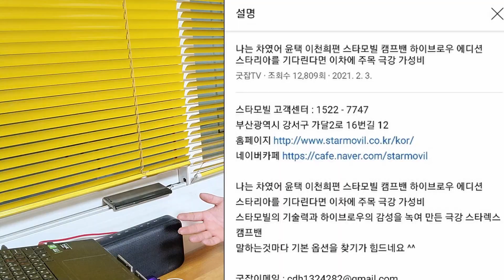패밀리카라반 신세계 백화점 하남 스타필드 단독 전시회 카니발 스타리아 루프 팝업 에고이 인터스텔라 바인스버그 카라반 1톤 봉고 포터 확장 기반 아론6 국내 최초 세계 유일 패키지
경기도 용인시 기흥구 구성로 330

에고이 아빠의 도전은 계속 됩니다
패밀리카라반 신세계 백화점 하남 스타필드 야외 광장 단독 전시회

전시 내역

1. 국내 최초 카니발 루프 팝업 텐트 캠퍼밴

2. 스타리아 투어러 9인승 루프 팝업 텐트 국내 최저 지상고
에고이 침상 주방 싱크 샤워 수전 가스버너 냉장고
사이드 확장 도메틱 크로스 에어텐트 3m*3m 쉘터 패키지

3. 성우모터스 인터스텔라 스타리아 캠핑카 깜짝 전시

4. 독일 바인스버그 카라반 카라원 450FU 파격 할인행사

5. 봉고 1톤 확장 기반 아론6 아론650F

등등 국내 최초 세계 유일 패키지

* 프리미엄 멤버쉽 서비스 프로그램 출시